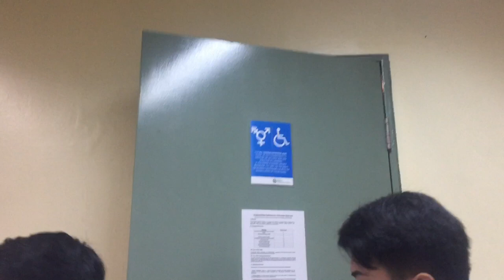School Vlog✨ | Baby Tamaraw🔰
Heyyy Guys☺️

facebook: Kaye Angela Guillermo Garcia